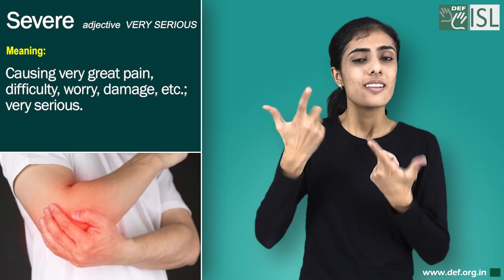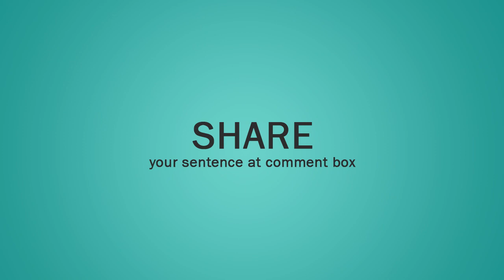Severe (adjective) Word of the Day for October 14th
Severe (adjective) VERY SERIOUS

Meaning:- causing very great pain, difficulty, worry, damage, etc.; very serious:

Examples:- 1. This is a school for children with severe learning difficulties.
2. There is expected to be a severe frost tonight.
3. Severe cutbacks in public spending have been announced.
4. In parts of Africa there is a severe food/water shortage.